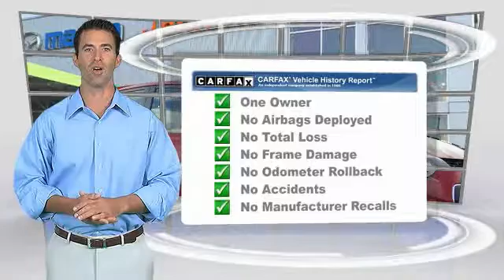2015 Toyota Corolla Ocala Florida 41P5283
2015 Toyota Corolla

Jenkins Mazda
1740 SW College Road

New Arrival! Bluetooth, Steering Wheel Controls, Aux Audio Input, Automatic Headlights Stability Control, ABS Brakes Front Wheel Drive Please let us help you with finding the ideal New, Used, or Certified vehicle.Price Plus Dealer Installed Options